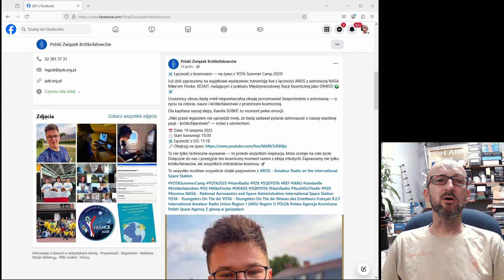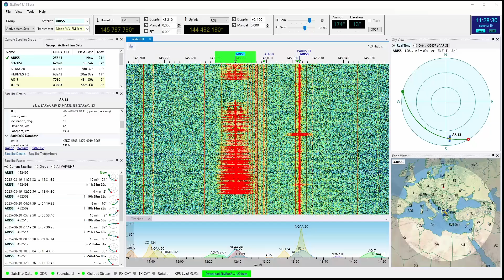ARISS YOTA 2025 - młodzi krótkofalowcy rozmawiali z astronautą z ISS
Uczestnicy YOTA Summer Camp, który odbywa się we Francji, mieli okazję zadać pytania astronaucie Mike’owi Fincke KE5AIT. Jedno z pytań zadał
Kamil SO8KP - jeden z trzech polskich krótkofalowców biorących udział w obozie YOTA.